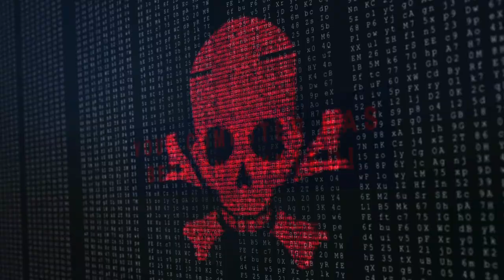cyber security stock footage - free video cyber security background